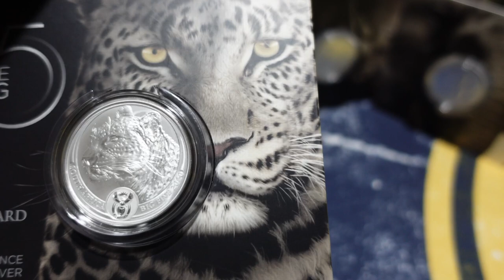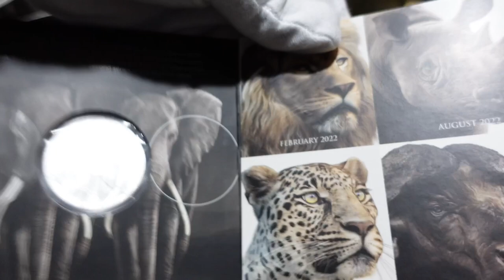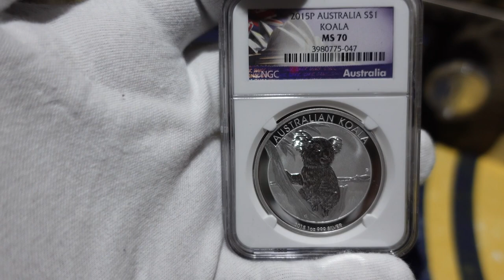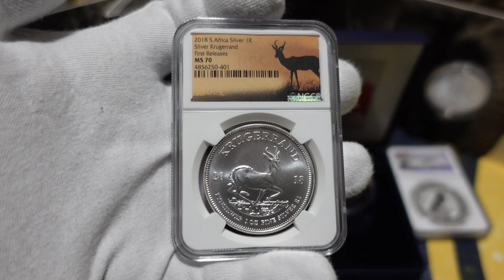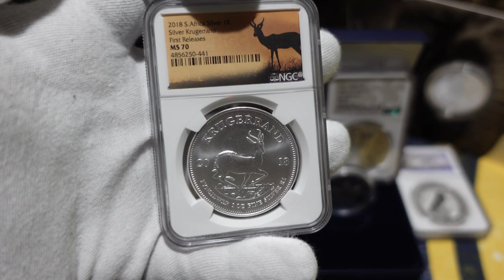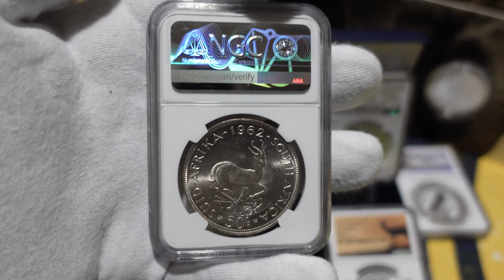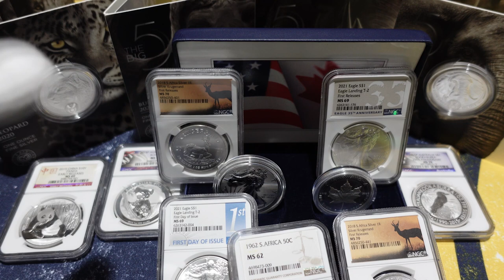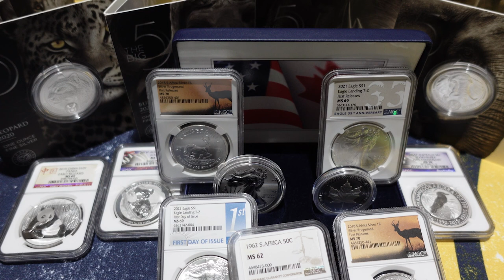Financial Freedom Is a Combination Of Many Things | Precious Metals Are An Amazing Foundation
in this channel we all about preparing for the unknow future by stacking gold and silver  also by buying crypto currency .we unbox all type of coin semi mumismatic,bullion coins,collector coins gold bullion coins.we also educate about the future and how to prepare for it
BUT
 we are not financial advisors and if you seek financial advise ,we suggest you seek a profesional for financial advise

GEAR
Our Camera: iphone 11Pro Max
Our Editing Software: Adobe Premiere Pro 2021 And Canva
Our Computer: Apple imac 2021 M1 Chip
Gimbal: DJI Osmo Mobile 3